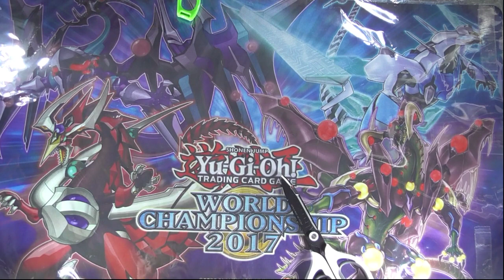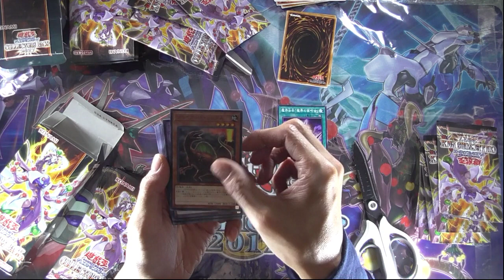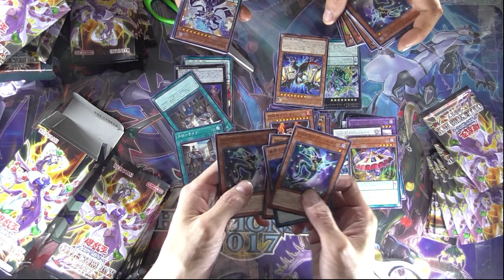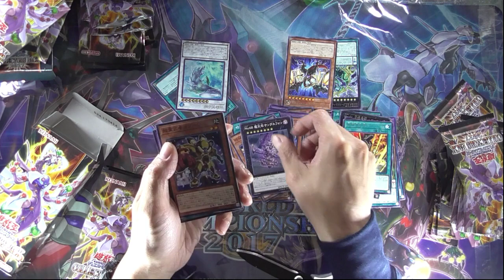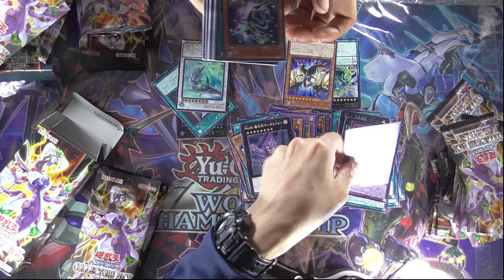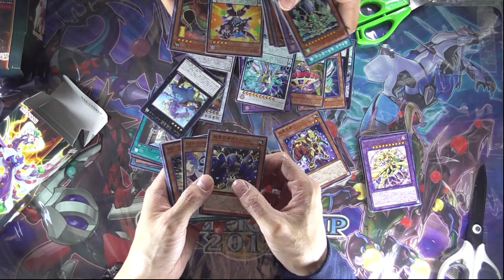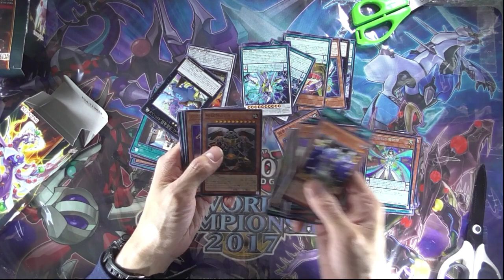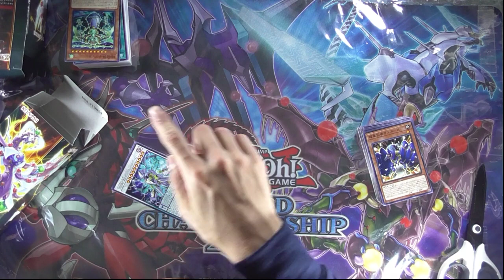【遊戯王】新発売「コレクターズパック 2017」BTを開封！！【CP17】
14歳プロの藤井四段が18連勝を記録したみたいですね。
おはようございます！かす寺のとうふです！
今回は新発売「コレクターズパック 2017」を開封していきますよ～
アニメARC-Vのテーマをオッドアイズ・ＥＭ・魔術師・ヴェノム・ＤＤ・ＤＤＤ・超重武者・魔界劇団・魔界台本・ＲＲ・忍者などが収録されています！
《覇王紫竜オッドアイズ・ヴェノム・ドラゴン》や《時械巫女》 を引けるかな？